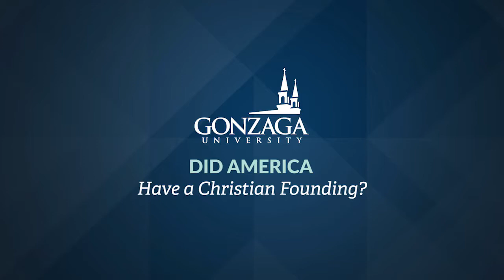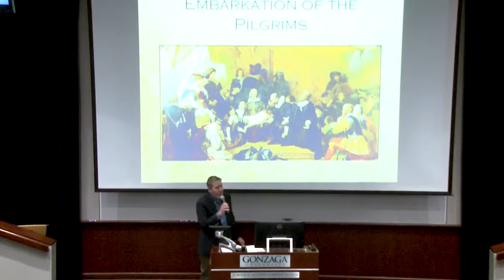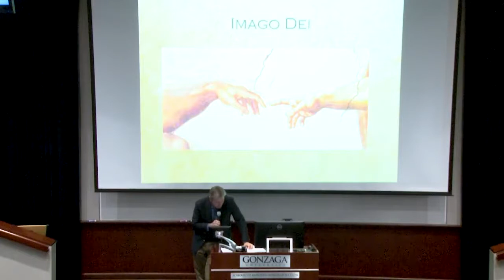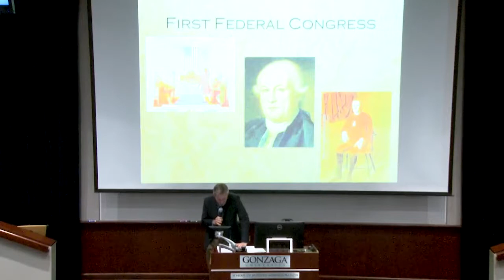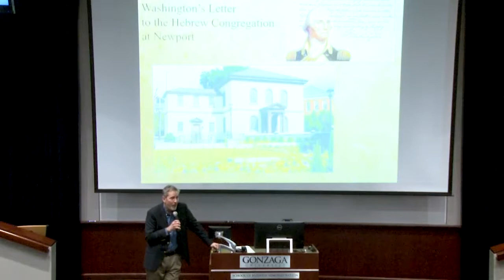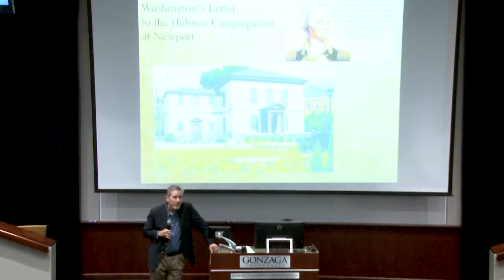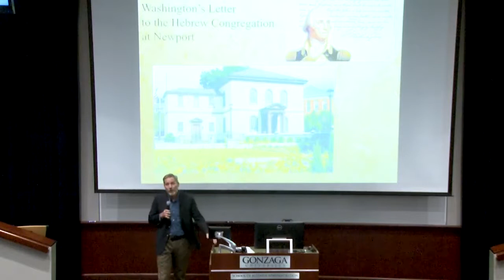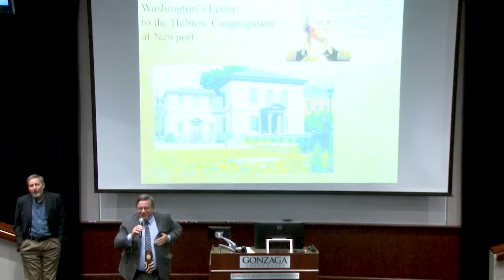Mark David Hall, "Did America Have a Christian Founding?," Gonzaga Socratic Club, 10/21/2019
A distinguished professor debunks the assertion that America's Founders were deists who desired the strict separation of church and state and instead shows that their political ideas were profoundly influenced by their Christian convictions.

Mark David Hall is the Herbert Hoover Distinguished Professor of Politics and Faculty Fellow in the William Penn Honors Program at George Fox University. He is also associated faculty at the Center for the Study of Law and Religion at Emory University and senior fellow at Baylor University's Institute for Studies of Religion. He has written, edited, or co-edited a dozen books on religion and politics in America and is a nationally recognized expert on the religious freedom.